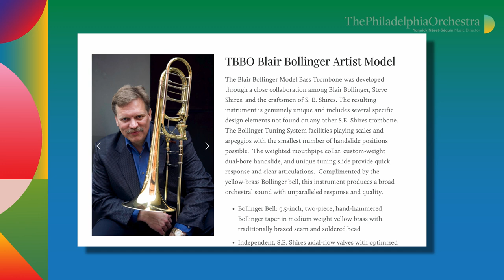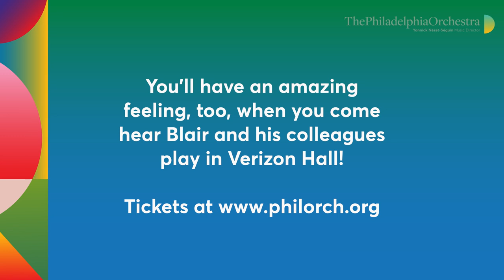Meet Philadelphia Orchestra Trombonist Blair Bollinger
You might recognize bass trombonist Blair Bollinger from his performance on the field at Citizen's Bank Park when the @Phillies were in the World Series or from his various recording projects. It might also be because he’s been with The Philadelphia Orchestra since 1986! Get to know Blair in the latest Musician’s Minute: